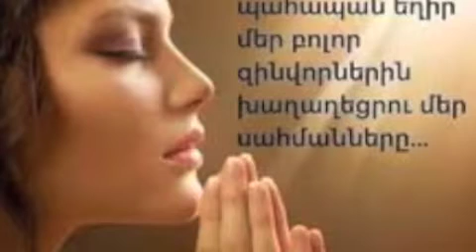TER VOGORMYA-ALLINSTRUMENTS BY-HAKOP-GALADJIAN- VOKAL BY-NARGIZ-AKLYAN